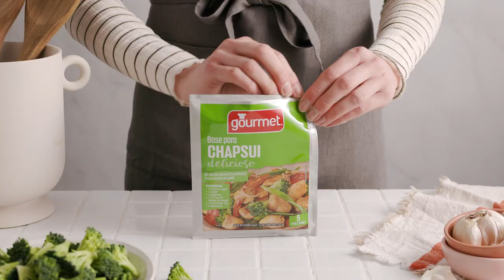Base para chapsui I Gourmet